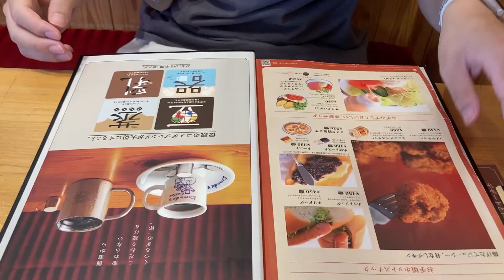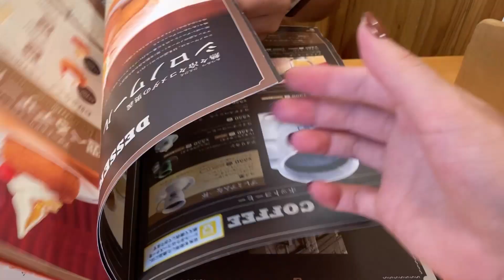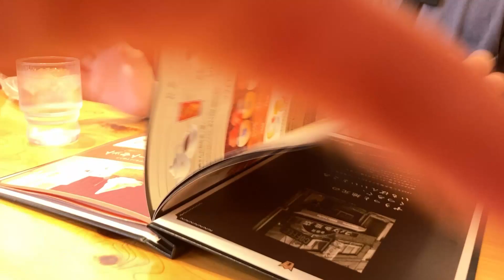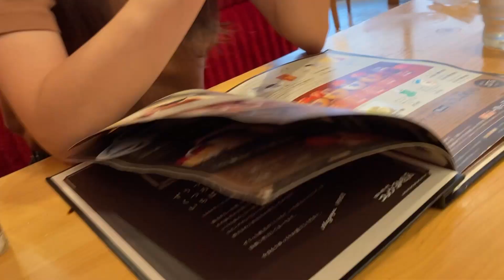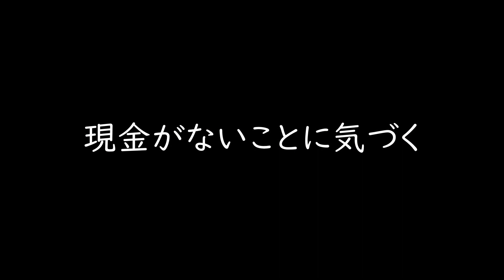【コメダ珈琲】社畜の共働き夫婦がコメダでのんびり朝活をする休日 【休日の過ごし方】【夫婦vlog】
👩🏻オーイシ(24歳)と👨🏻ナベ(26歳)の限界休日Vlogです。
今回はコメダ珈琲でまったりしてきました☕🍸
平日は残業祭りで言葉を交わさない日もある追われ夫婦の朝活（ほぼ昼）をご覧ください🥺🥺🥺

Instagram ( 👩🏻)：oishitonabe
Twitter (👨🏻)：oithitonabe